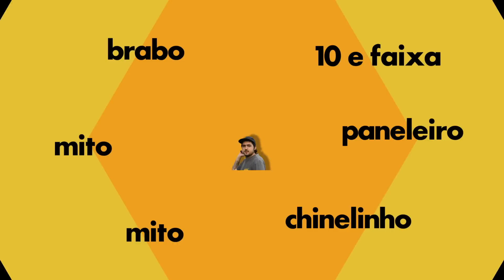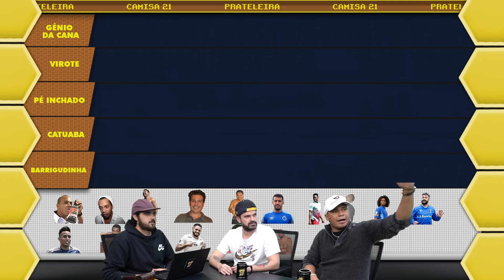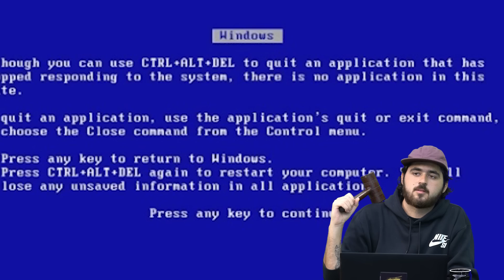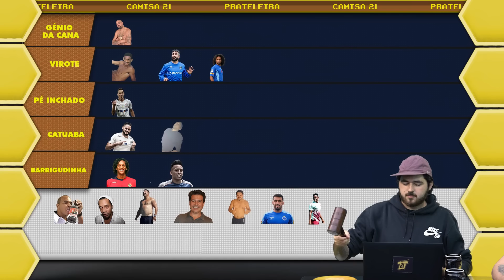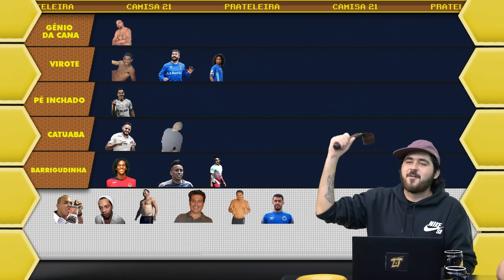JOGADORES BONS DE BOLA E DE COPO! COM ALOISIO CHULAPA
Pra estar na prateleira mais alta não basta ser craque, também tem que representar fora de campo! E pra resenha de hoje, ninguém melhor que Aloísio Chulapa. O ex-jogador contou suas histórias com os maiores nomes do futebol e não pipocou! Didico, Ronaldinho ou Fenômeno, quem é o verdadeiro gênio da cana? Descubra!

MARCELO D. SANTS/Frame Photo/Gazeta Press
JEFFERSON DE AGUIAR/Pera Photo Press
GASPAR NÓBREGA/Gazeta Press
DJALMA VASSÃO/Gazeta Press
EDU ANDRADE/Gazeta Press
RICARDO SAIBUN/Gazeta Press
DANIEL GALBER/UAI FOTO
FERNANDO PILATOS/GAZETA PRESS
ROBERTO VINICIUS/AGA FOTO/Gazeta Press
PHOTO/SIPA/CHRISTIAN HARTMANN
EFE/EPA/ANDREW YATES
EFE/EPA/FACUNDO ARRIZABALAGA
EFE/SERGIO BARRENECHEA
EFE/ALBERTO MARTÍN
EFE/Sebastião Moreira
EFE/Albert Olivé
EFE/J. C. Hidalgo
EFE/Manuel Bruque
EFE/Matteo Bazzi
EFE/Santiago Jiménez
Reprodução/Instagram@adrianoimperador
Reprodução/Twitter@SportsCenterBR